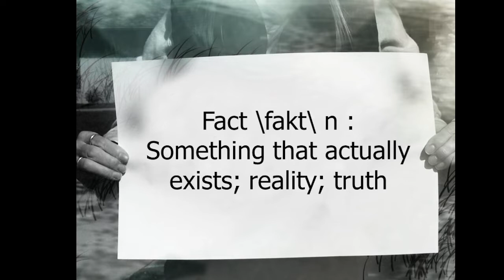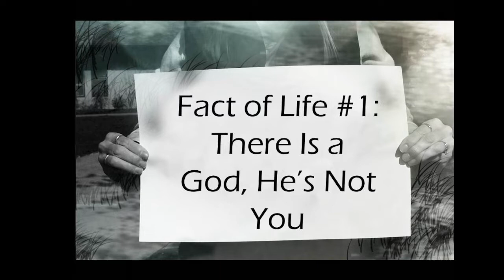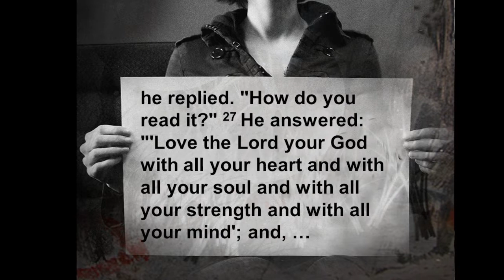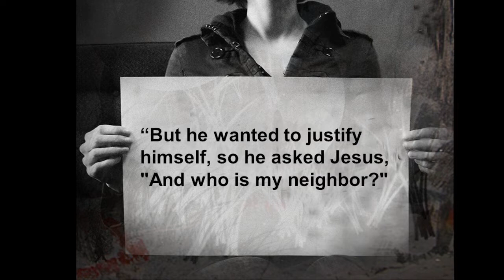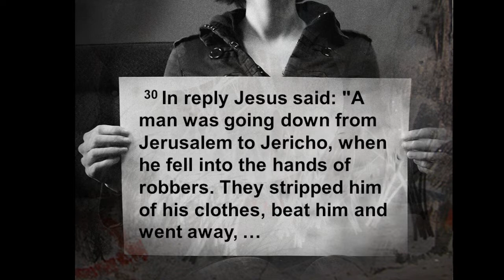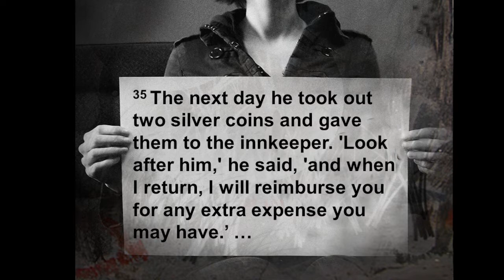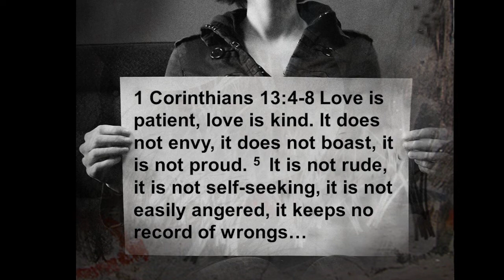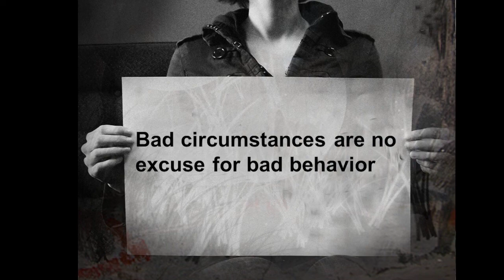Fact of Life #7 - Wrong is Wrong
Pastor Harry is continuing our series "The Facts of Life" with Fact of Life #7 - Wrong is Wrong
Luke 10:25-37